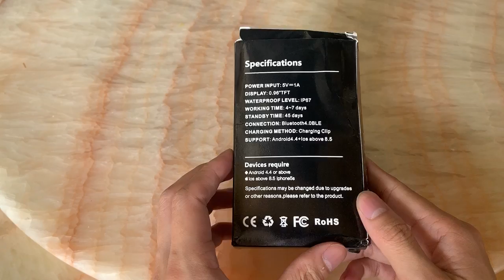126 Open Box